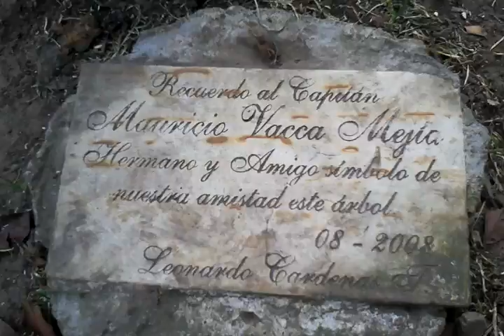Recordado mauricio vacca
Hace 16 años sembramos un árbol para recordar a mauricio, hoy el árbol a crecido y estará con nosotros por muchos años